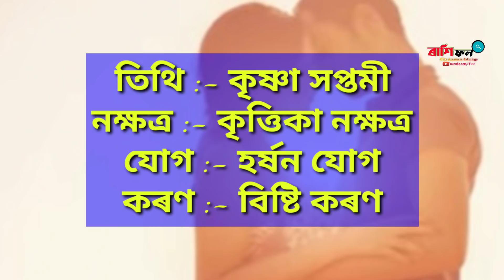Today's horoscope in assamese / Indian Astrology / Assamese Daily Rashifal 09-09-2020 // 12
1. assamese rashifal dhanu rashi 2020, 2. assamese rashifal indian astrology today,
3. assamese rashifal sing rashi 2020,
4. assamese rashifal,
5. ৰাশিফল,
6. ৰাশি ফল,
7. Rashifal,
8. Rakhifol,
9. indian astrology,
10. assamese video,
11. assamese

9 চেপ্তেম্বৰ 2020 ! বুধ বাৰ ! আজি ৰাশিফল ! Today horoscope assamese By ৰাশিফল ২০২০
‌নমস্কাৰ
     ধন্যবাদ
00:00 Intro
01:01 Aries  মেষ ৰাশি
03:18 Taurus  বৃষ ৰাশি
05:35 Gemini  মিথুন ৰাশি
07:51 cancer  ককৰ্ট ৰাশি
10:10 Leo  সিংহ ৰাশি
12:23 Virgo  কন্যা ৰাশি
14:39 Libra  তুলা ৰাশি
16:51 Scorpio  বৃশ্চিক ৰাশি
19:00 Sagittarius  ধনু ৰাশি
21:18 Capricorn  মকৰ ৰাশি
23:29 Aquarius  কুম্ভ ৰাশি
25:51 pisces  মীন ৰাশি
28:31 lest intro

My Mobile
My laptop
My camera
Boya audio Mike
Home theatre
Green BackDrop

Rashifal
ৰাশিফল
ৰাশি ফল